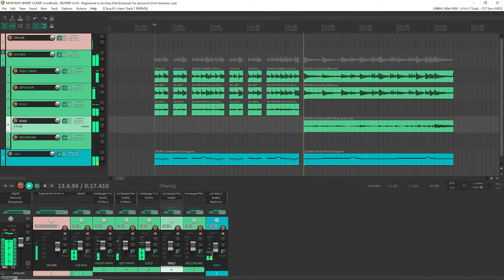LIL NAS X - MONTERO (super short metal cover)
A short cover of montero by lilnasx with some added embellishments. 😅